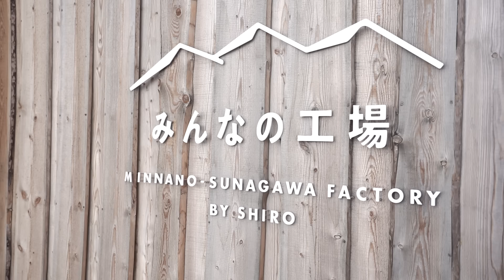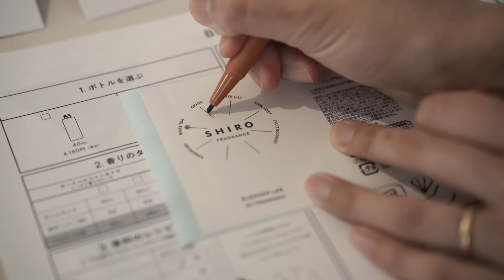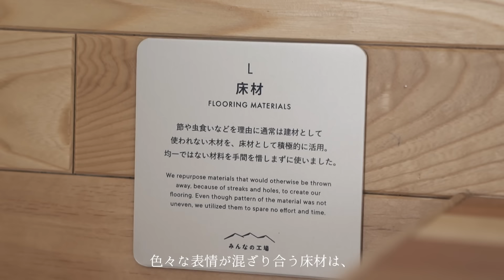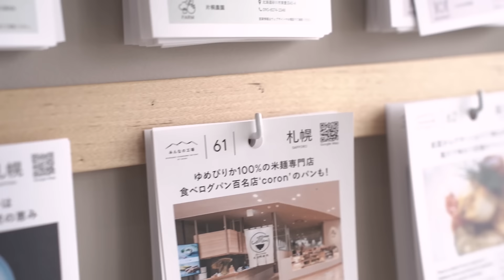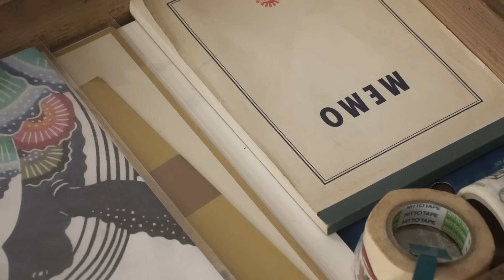収納の整理と模様替え｜古道具と植物と暮らしを楽しむ｜みんなの工場 by SHIRO へ | Organizing and redecorating storage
観葉植物と古家具を愉しむインテリア。夫婦、束の間の一日。友人からもらったりんごでコンポート。北海道砂川市へお出かけしました。
An interior where you can enjoy ornamental plants and old furniture. couple's holiday. Compote with apples given to me by a friend. I went to Sunagawa City, Hokkaido.
※字幕はCCボタンにて設定お願い致します。
*Please set subtitles using the CC button.

楽天ルーム、少しずつ更新しております○

古道具と暮らしが好きな夫婦二人がスローライフを求め
田舎に移住した映像の記録です。

A couple who like old tools and living seek a slow life
It is a video record of moving to the countryside.

・パソコン：MacBook Pro M1
・カメラ：Sony α7ⅲ